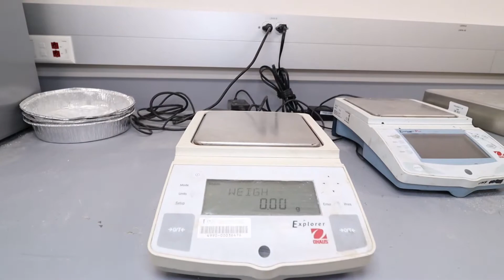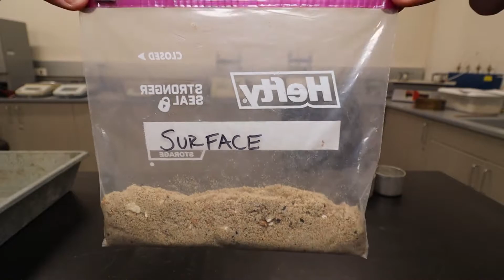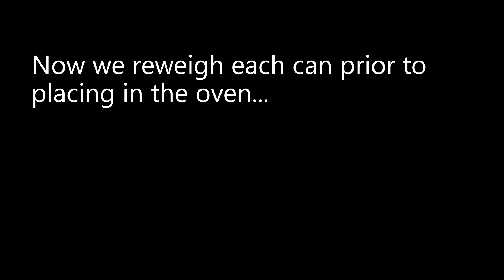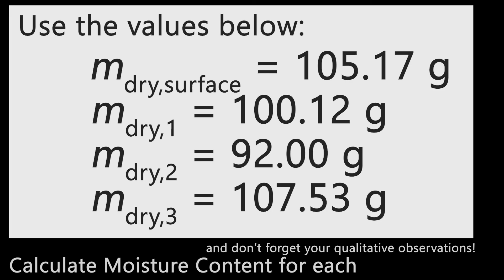Virtual Geotech Lab #1: Moisture Content of Soil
Virtual laboratory instructional video for the "determination of soil moisture content."
Geotechnical Engineering (CEG3011) course at the University of North Florida